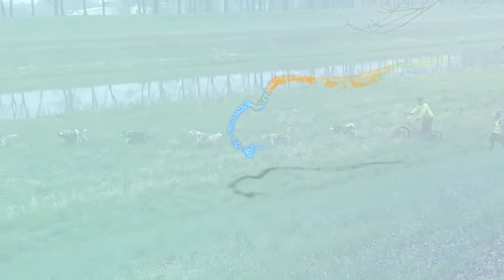Zoobotanica 2016 - White edit.